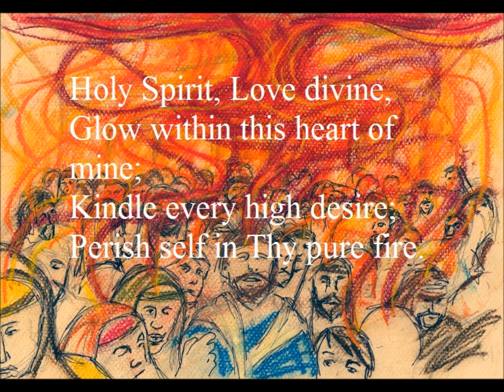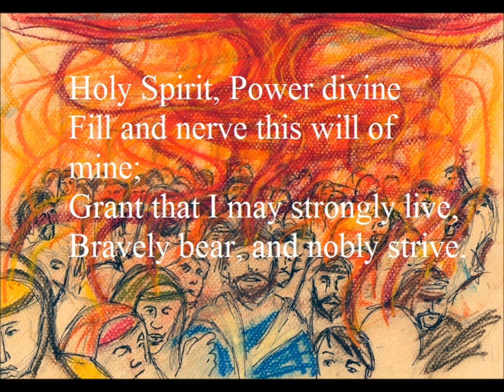Holy Spirit, Truth Divine